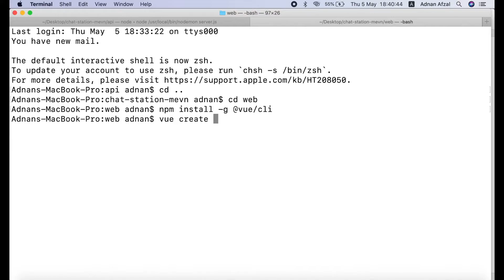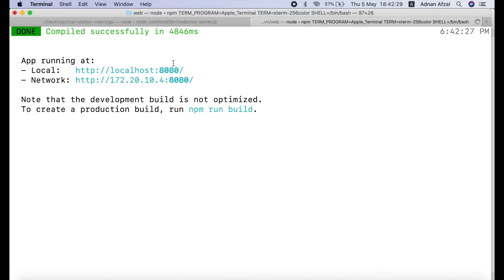2. Setup Vue JS SPA - Create a Single Page Chat Application in Vue JS, Node JS, and Mongo DB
2. Setup Vue JS SPA
Create a Single Page Chat Application in Vue JS, Node JS, and Mongo DB